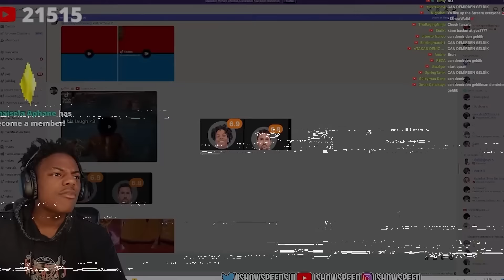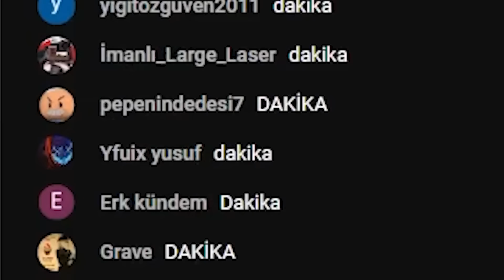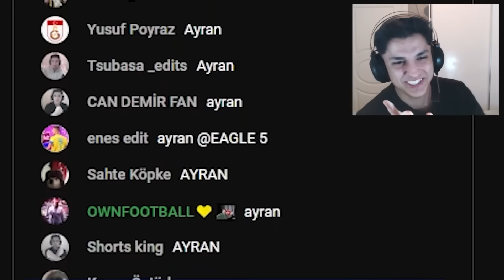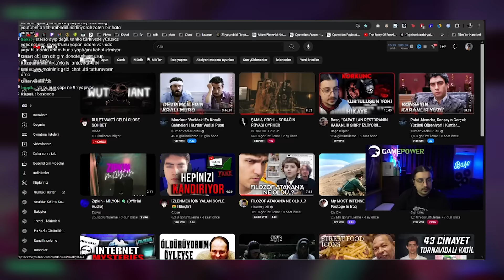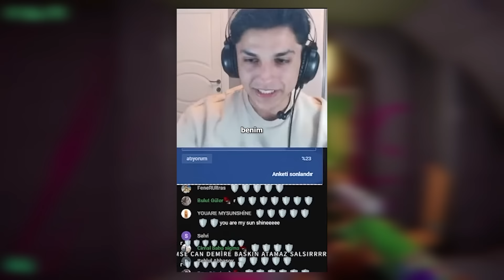BU BİR BASKINDIR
Selamlar, ben Juadis. Bugün Can Demir ve son zamanlarda artan canlı yayın baskınları hakkında konuştum. Eğer bir şey eğlenceliyse, bu sürekliliğe bindiğinde eğlenceli olmaktan çıkar. Can Demir dostum eğlencenin dozunu kaçırıp, bokunu çıkarmadan, umarım baskın yayınlarını bir süre rafa kaldırır.
sᴏsʏᴀʟ ᴍᴇᴅʏᴀ ↴

ᴠɪ̇ᴅᴇᴏ ᴀᴄɪᴋʟᴀᴍᴀ
(Bu video eğlence/parodi amacıyla yapılmıştır. Karalama, linç veya hakaret yoktur, ki zaten herkese açık olan videolar hakkında konuşmak yanlışta değil, neyse bunları çok düşünmeyin, arkanıza yaslanın ve keyifli vakit geçirmeye bakın.)